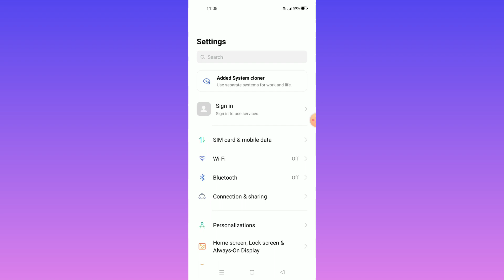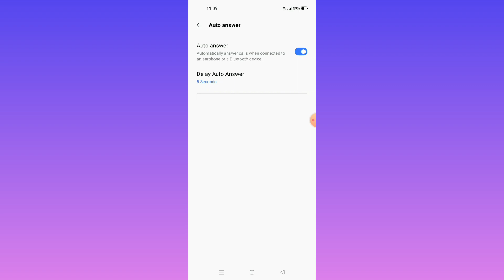Realme 9 5G, Realme 9 5G SE || Flash On Calls And Aouto Answer Call How To Use